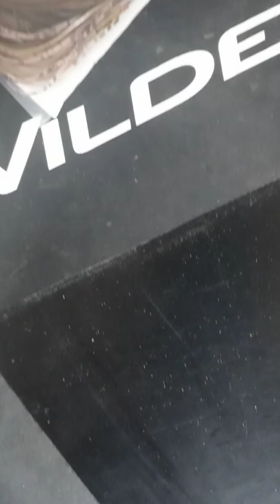DIRTY JIGS TACKLE (Scott Canterbury Flipping Jig)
Dirty Jigs Tackle The Scott Canterbury Flipping Jig